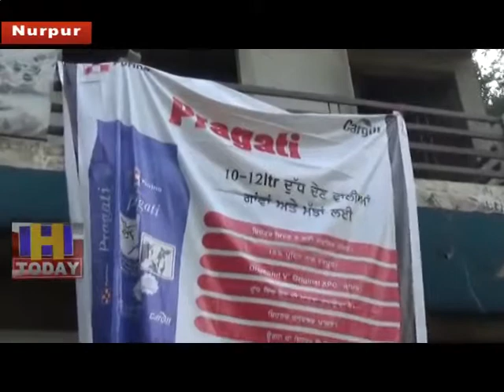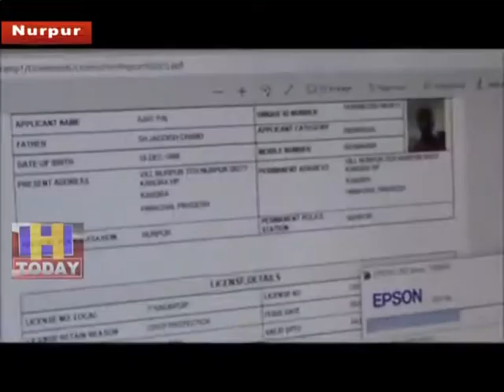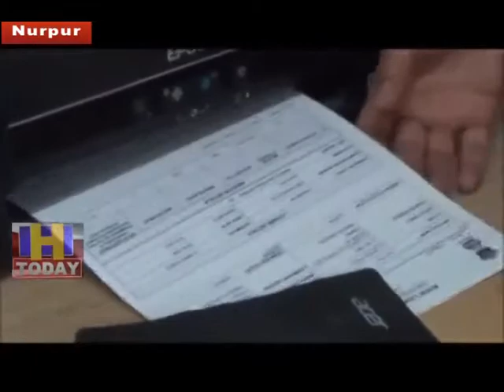3 JUNE SPEED 4